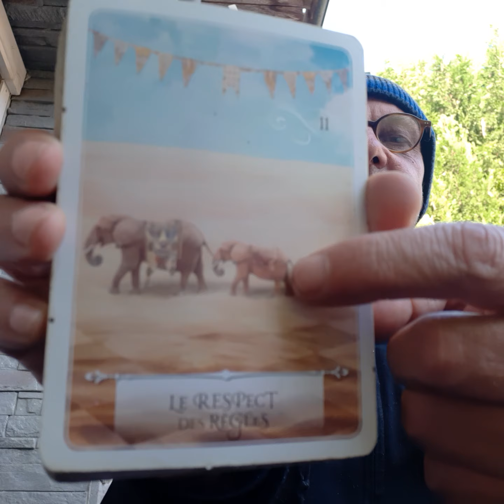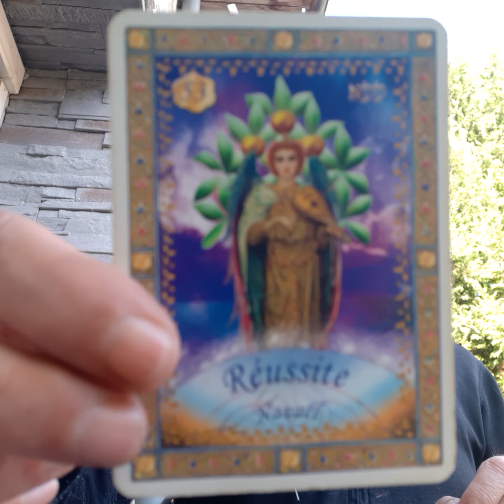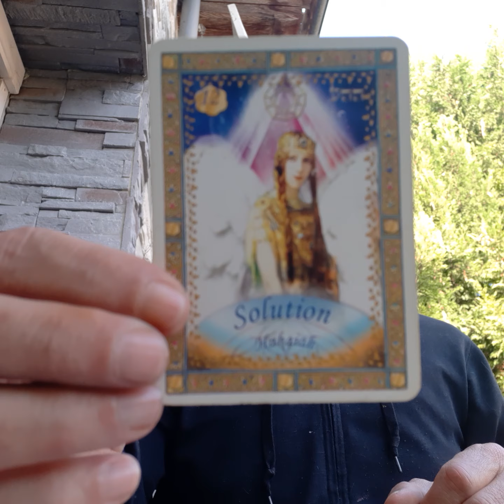Choosing between the Plans of the Light or the Plans of the Darkness - Sunday, October 8, 2023 🕊❣🎶